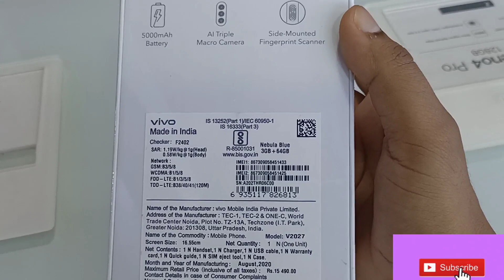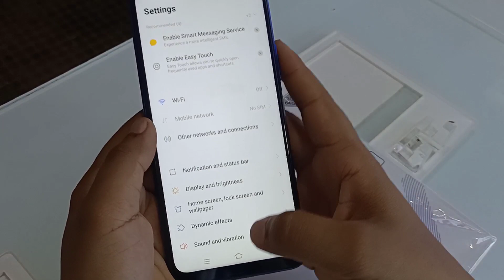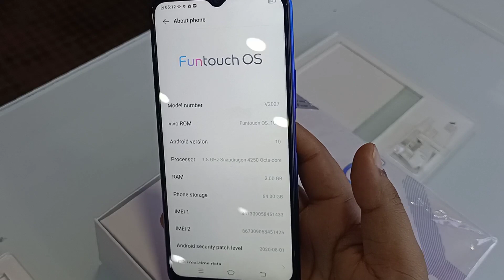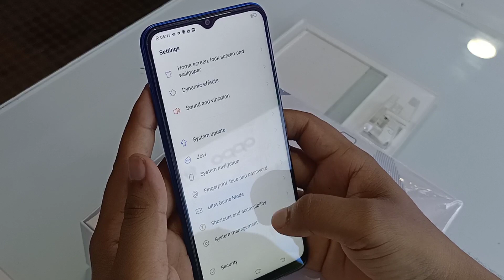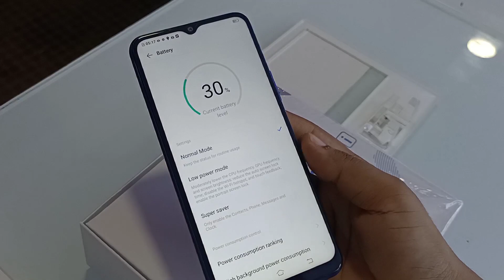Vivo Y20i Unboxing , First Look & Review !! Vivo Y20i Price , Specifications & More 🔥 🔥 🔥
Title_

Is video main Mana Vivo Y20i Unboxing kia Hain aur Is phone ka Review be kia Hain aur Is phone ka  First Look be share kia hain , Vivo Y20i smartphone ka bara main details ka sath aplogo se Share kia hain ummid hain ap sabko yA video jarur pasand ayagi.

 About Channel: Unboxing India is a YouTube Channel, Where you will find technological related and Motivational  videos in Hindi, New Video is Posted Everyday  in My channel.